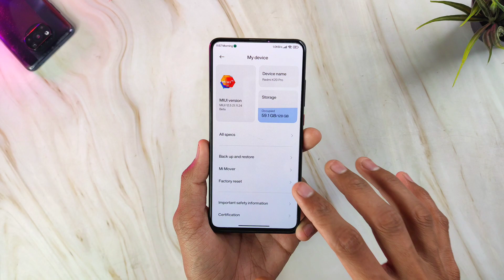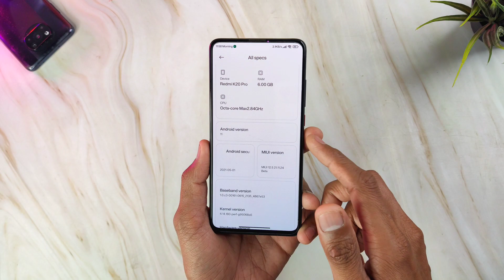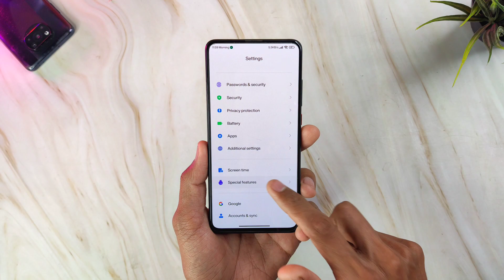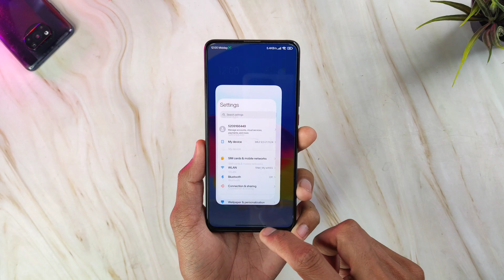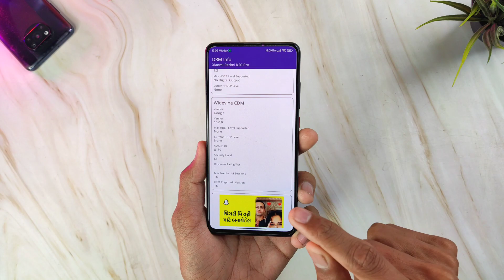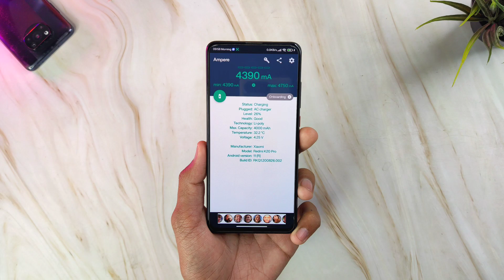MiuiTN v1.7 Final Update On Redmi K20 Pro - Killer GAMING Performance !!